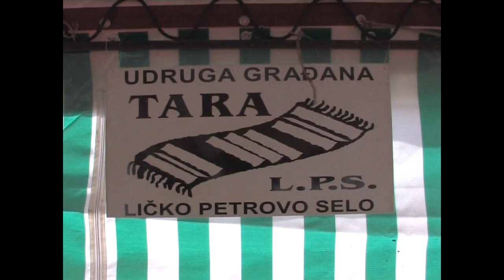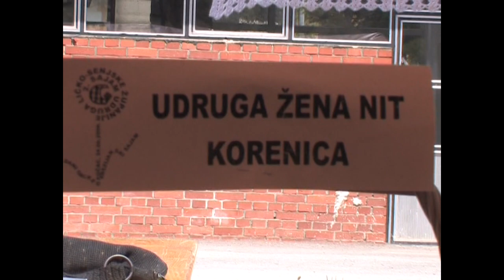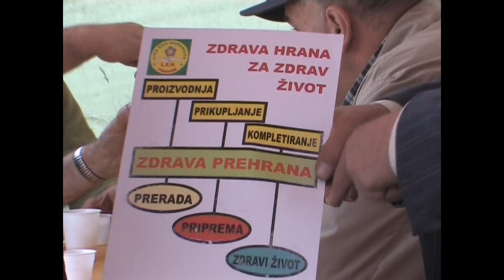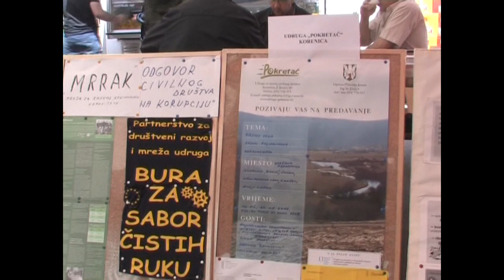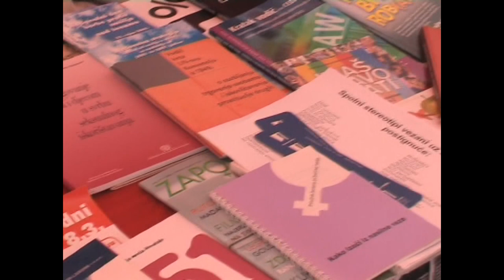Vrhovine: Dani kulture 2008. godine